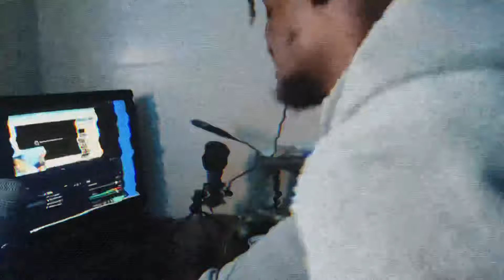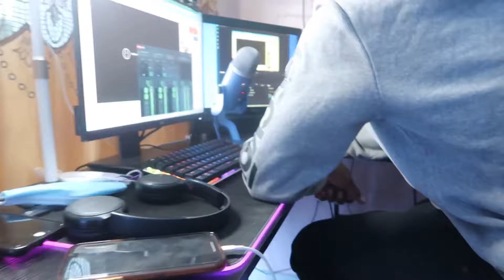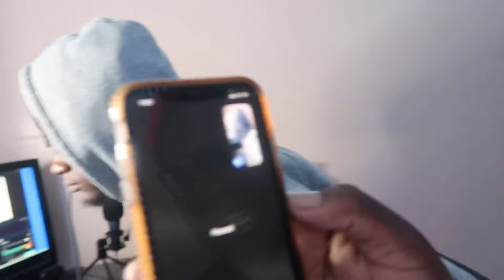Telling My Friend I Like His Best Friend !!!!! (He Gets Angry 😡😂)